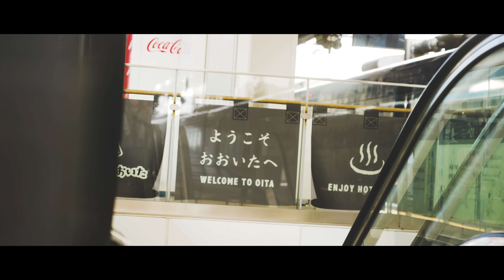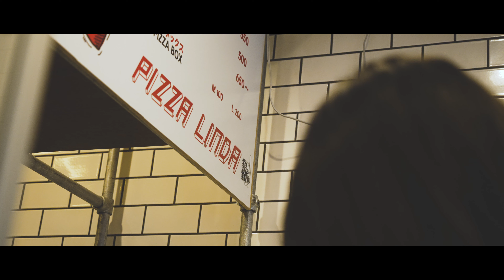中島九条珈琲 × illmore × JIVA Nel MONDO［ craft ］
中島九条珈琲オリジナルソング第2弾「 craft 」

大分県大分市の旧道「中島九条通り」にある喫茶店”中島九条珈琲”とillmore、JIVA Nel MONDOのコラボレーションムービー2021 fall ver.。

Producer｜illmore
Words｜JIVA Nel MONDO
MIX & MASTERING｜illmore
Director｜KOKIKUMA / CORNER Inc.
Special Thanks｜ケンチンミン / FOUNTAIN

Produced by Atsushi Takahata from 中島九条珈琲

▼CORNER Inc. Instagram